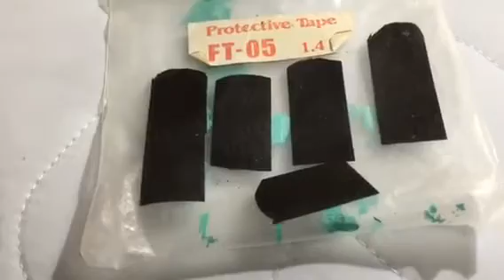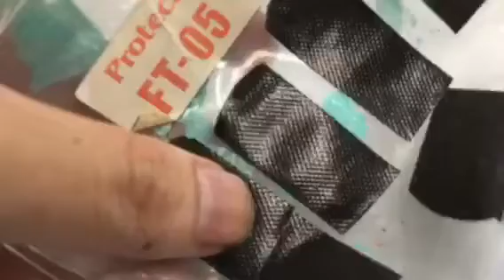ボウリングプレカットテープ無駄にするな！長持ちさせよう！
ボウリングのプレカットテープ少し長く切るだけで無駄になってしまいます。サムホールの親指に当たるだけで充分ですので、
少しでも長く使えるようにしましょう！